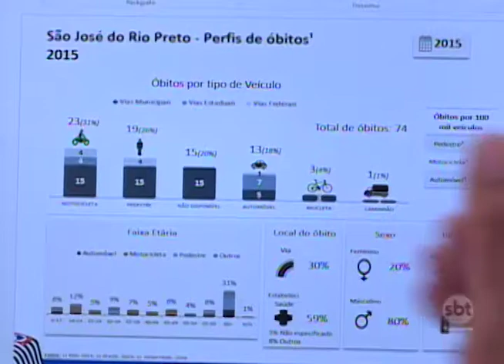Rio Preto: reportagem fiscaliza de lombofaixas instaladas estão surtindo efeito no trânsito